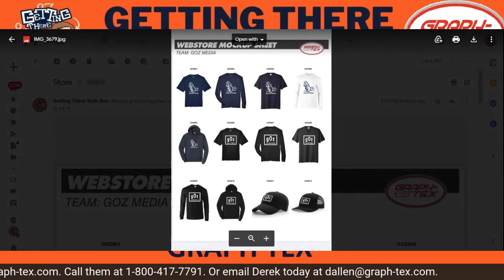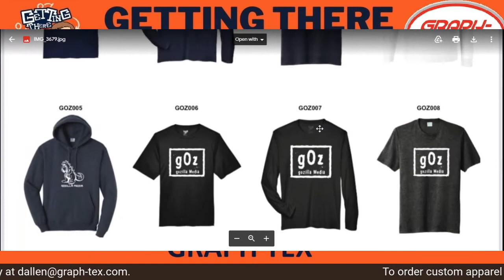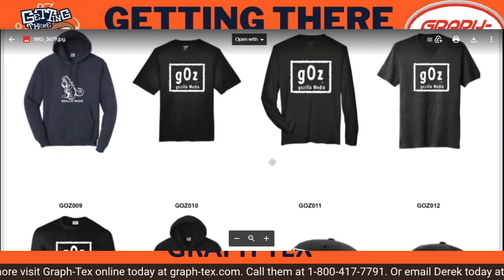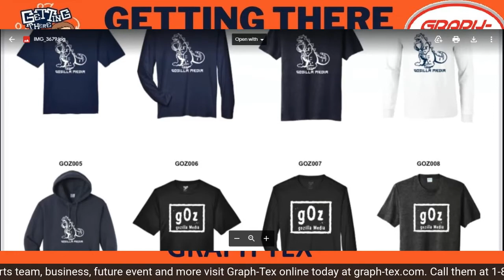Derek Allen Gets To Graph-Tex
Goz is joined by Derek Allen from Graph-Tex.

Derek shares his journey to Graph-Tex in Cortland, NY.

Find out what managers look for in future employees and the partnership with Gozilla Media.

Getting There With Goz can also be found on these platforms. Remember to follow/download/rate and review.